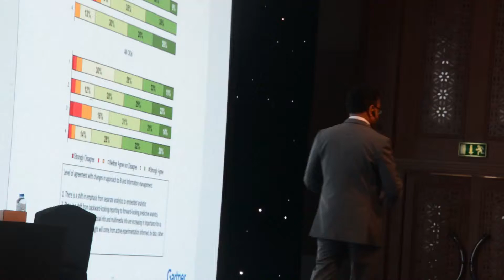Regional IT trends by Biswajeet Mahapatra at the Dell Software End User Group Event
Biswajeet Mahapatra, Research Director, Gartner, talking on regional IT trends including cloud, mobility, analytics, security, at the Dell Software End User Group Event held in Dubai, UAE in the month of June.

The June event in UAE, Dubai, included sessions by Basil Ayass, Marketing Director, Dell Middle East; Ethical Hacker Kevin Mitnick; Brent Schroeder, Distinguished Engineer from the Office of CTO Dell Software Group; and Biswajeet Mahapatra, Research Director, Gartner. The delegates were from the end user community. #1973